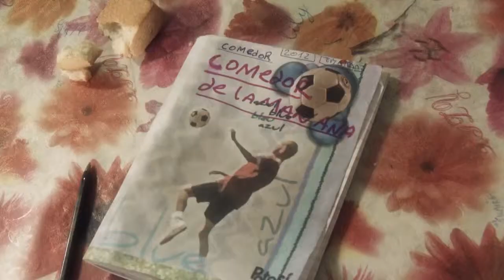CAPITULO 2 "EL NOMBRE"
Serie documental 4 capítulos / Concursos TDA

*Primer premio a mejor serie documental argentina en el Festival Internacional de cine político 2013
*Ternada a mejor serie documental para los Premios Nuevas Miradas Tv 2014